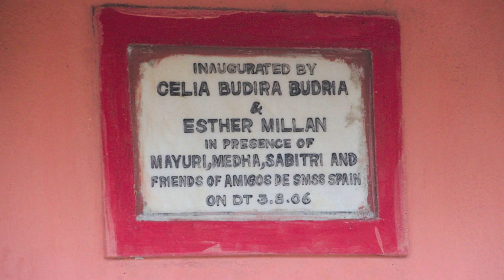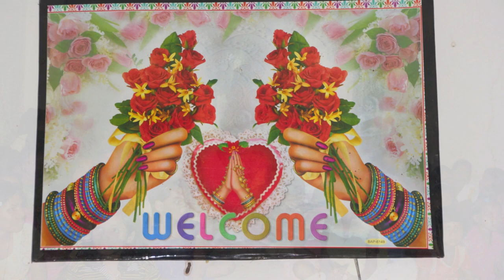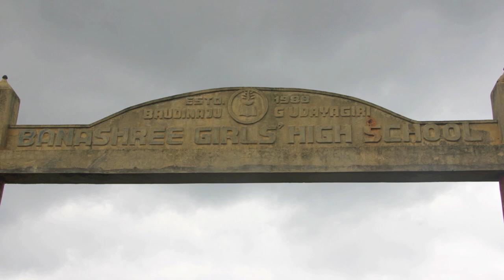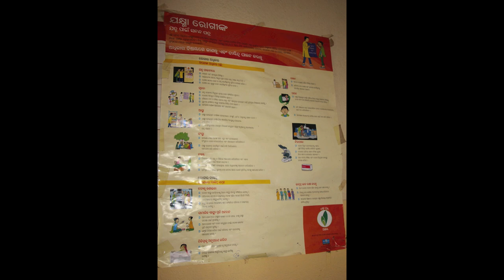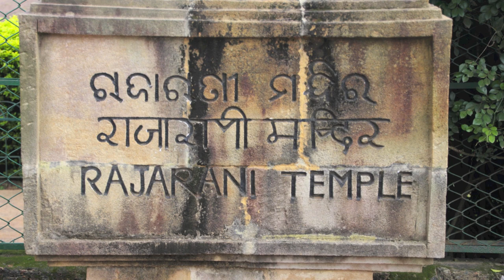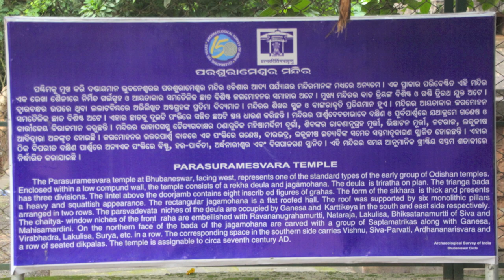India Aug 2012 P3 SMSS, G Udayagiri, Bhubaneswar